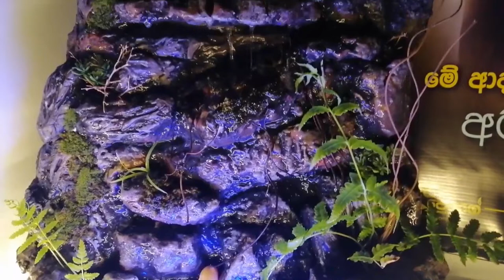How to Making Of Lourdes Grotto | පුංචි ලූර්දු ගුහාවක් ගෙදරටම? | Trailer | Api Jesuge Creations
Voice Artist - Harsha Lakshan

* Catholic Movies
* Catholic Documentaries
* Catholic Programs for children
* Educational Events